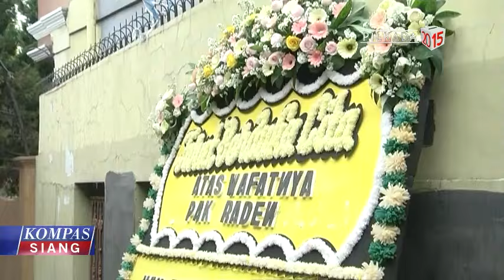Mengenang Pak Raden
Suyadi atau Pak Raden adalah pencipta tokoh Si Unyil dan kawan kawan,salah satu tontonan yang sempat menjadi budaya populer di Indonesia. Dari serial inilah, istilah hom pim pa alaiyum gambreng dan cepek dulu dong popular.